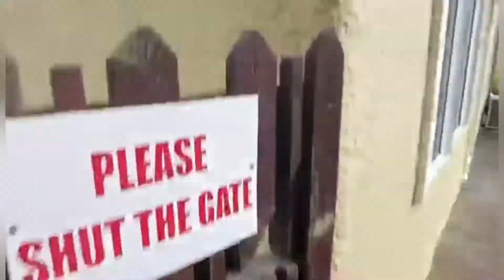DIY WOOD PLANTER I Hardinerong Pinoy l NZ